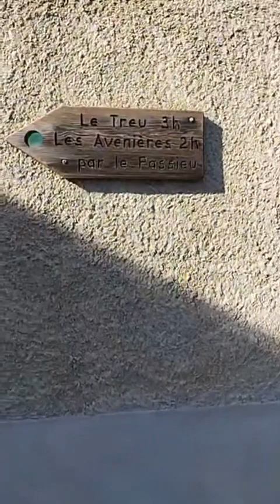UN SUPERBE VILLAGE DE MONTAGNE !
Saint Nicolas La Chapelle, un très joli village de 485 habitants dans la Haut Val-d'Arly à 965 m d'altitude (Savoie-France).
Saint-Nicolas la Chapelle
Saint-Nicolas-La-Chapelle, Rhone-Alpes, France
Images : Alain Mollo.